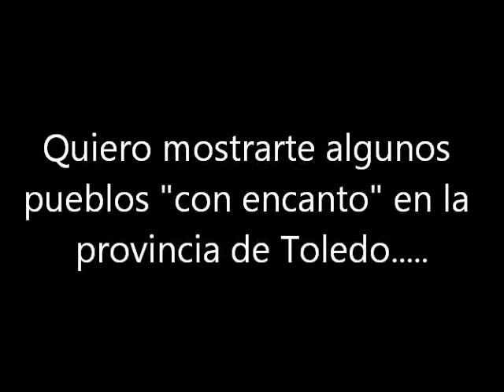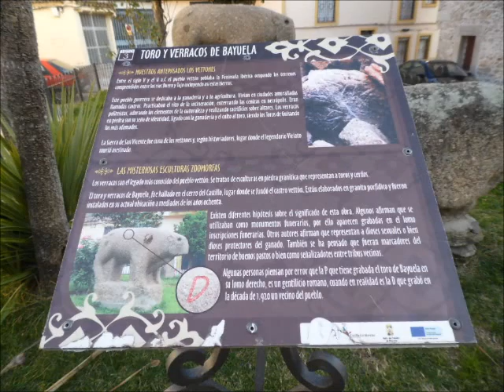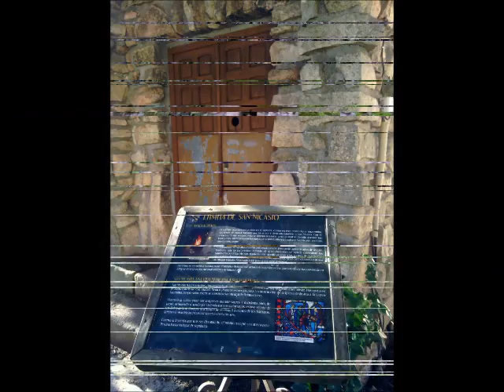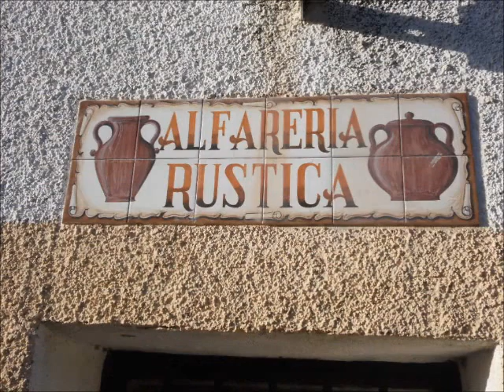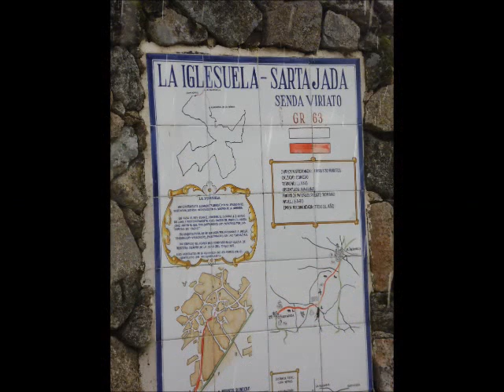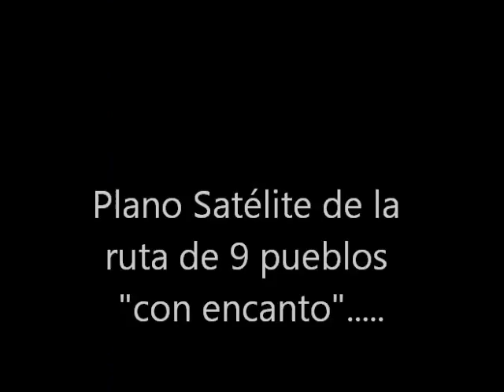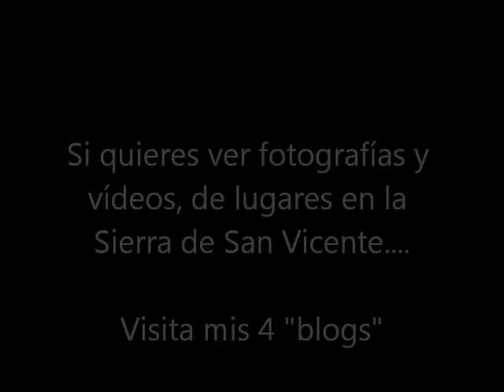Pueblos de Toledo con "encanto" - Parte I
Iniciando la ruta de los pueblos de Toledo con "encanto", les muestro los primeros 9 pueblos que recomiendo visiten. Hay muchos más. que poco a poco iré visitando y pondré sus fotografías...
Dedicado a toda la gente que "cuida y mima" su pueblo.

Si quieres ver 1106 fotos, 24 vídeos y 49 enlaces relacionados con el Real de San Vicente (Toledo) y sus alrededores, te recomiendo que visites mi "blog" dedicado enteramente al pueblo y a sus alrededores. Podrás encontrar lugares de interés, con una ordenación de las fotos como nunca se ha hecho antes.

También se ha iniciado la segunda parte del blog del Real de San Vicente (Toledo):
Por el momento hay 1870 fotos, 23 vídeos (directos) y 205 enlaces y vídeos relacionados también con el Real de San Vicente y de pueblos de sus alrededores. Se describen rutas, monumentos, lugares para visitar, y otros datos de interés. RECOMENDABLE PARA LAS PERSONAS QUE LES GUSTE LA NATURALEZA Y LA FOTOGRAFÍA.

Pueblos de Toledo con encanto ("blog" dedicado a conocer y visitar los lugares más interesantes):
Un lugar para descubrir pueblo a pueblo, todas sus cosas interesantes y lugares que no te debes perder.
Por el momento hay 979 fotos y 387 enlaces.

Y  por último un enlace "Muy personal":

El Real de San Vicente (Toledo) -- Pueblo con encanto.
Aparte de nuestro pueblo, podrás ver fotografías de pueblos cercanos y lugares maravillosos. COMO JAMÁS DE HAN VISTO ANTES.

Por el momento hay 1398 fotos y 95 enlaces y vídeos.

VEN A CONOCER NUESTRO ENTORNO RODEADO DE NATURALEZA. VEN A CONOCER EL REAL DE SAN VICENTE (TOLEDO) Y SUS PUEBLOS DE LOS ALREDEDORES...

                                                                                                                        David M.